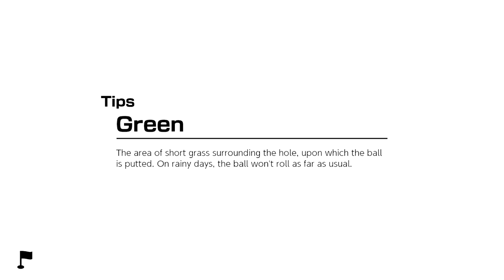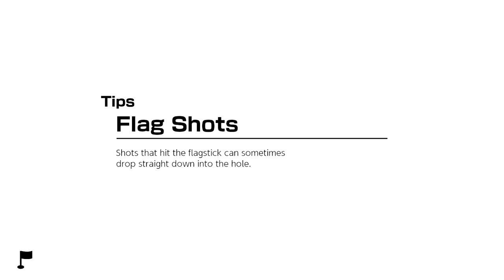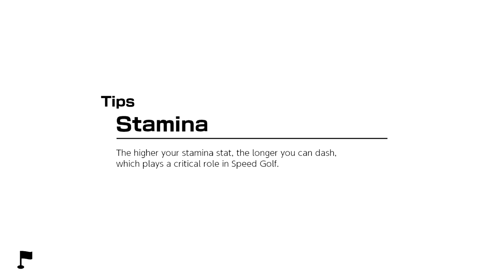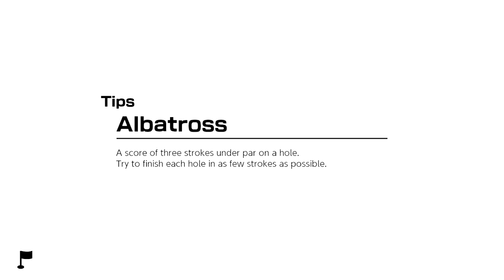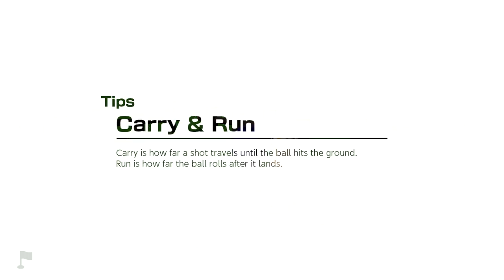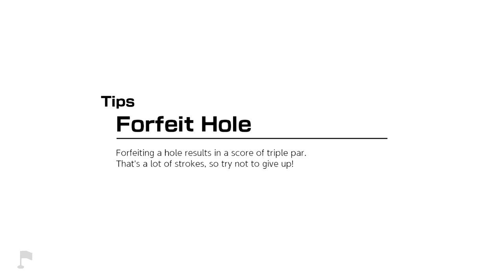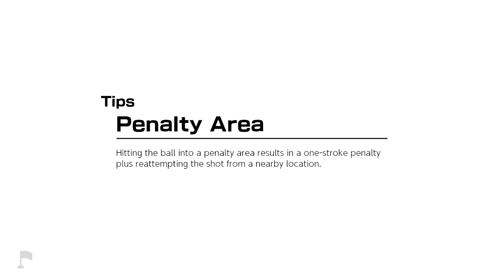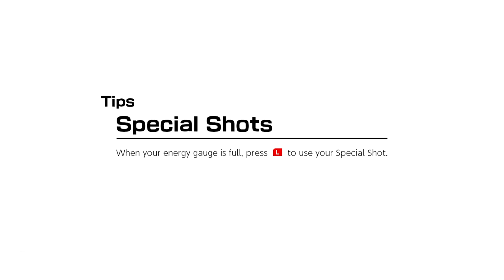Mario Golf: Super Rush Nintendo Switch Gameplay Walkthrough Part 3 - XC Golf! Ridgerock Lake!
Welcome to Mario Golf: Super Rush Part 3! We continue our Mario Golf Nintendo Switch walkthrough with playing XC Golf in Ridgerock Lake!

More information about MarioGolfSuperRush on Nintendo Switch played by ZebraGamer
Golf with a Mushroom Kingdom twist!
Tee off with family and friends in a new, content-packed Mario Golf game, only for the Nintendo Switch™ system.
Experience golf with a Mushroom Kingdom twist in the Mario Golf™: Super Rush game. Play with up to four players locally* or online** and golf with Super Mario™ series characters like Mario, Peach, Yoshi, and more***.
New players and seasoned pros alike can drive and putt to their hearts’ content, thanks to simple motion and button controls. The new shot gauge helps you handle slopes, and it’s easy to pull off spin, curve shots, and more. Test your skills in Standard Golf mode and take on six different courses, each with 18 holes (or fewer, if you want a quicker game).
If you’re up for something a bit more chaotic, Speed Golf and Battle Golf are multiplayer-focused modes that ratchet up the competition. And finally, Golf Adventure takes your Mii™ character on a golfing journey with high stakes and fearsome bosses. Just be on the lookout for that troublesome twosome, Wario and Waluigi!
Pick up the pace in Speed Golf and Battle Golf modes
Mayhem is par for the course in Speed Golf, where you and up to three other players* can compete at the same time. As you race through the course to get your ball in first, you can hinder your opponents with dashes and Special Shots. For example, Yoshi can dash atop a giant egg and King Bob-omb can pelt the green with explosions.
In Battle Golf, enter the neon-soaked Super Golf Stadium which has nine open holes—first player to get 3 flags wins. Use obstacles like Thwomps, Chain Chomps, and banana peels to your advantage as you hustle along. Up to four players* can join the fun in this mode.
Rise through the ranks in Golf Adventure
Start your Golf Adventure as a rookie at Bonny Greens, birthplace of the sport in the Mushroom Kingdom. You’ll meet new coaches, master new skills, battle fearsome bosses, and hunt for buried treasure on your quest to turn pro. Things get kind of weird when Wario shows up, but honestly…would you expect any less?